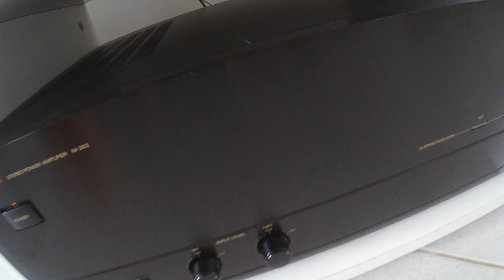Suggestion Differentes Positions De Prises De Son + Source Direct à L'ampli De Puissance Sans Pre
Cette petite video savoir si tout roule de votre coté et il va s'ensuivre ensuite 5 prises de son differentes donc 5 videos à ecouter, je compte sur vous pour me dire plus tard dans les commentaires laquelle que vous aurez preferez afin de voir quel format j'adopterais pour mes prochaines videos.
egalement un petit changement au niveau des ecoutes je passerais directement par l'ampli de puissance luxman m383 sans preampli en reliant directement au dac magic 100 du pc avec mes albums flac.
une bonne journée à tous 😉🙏✌